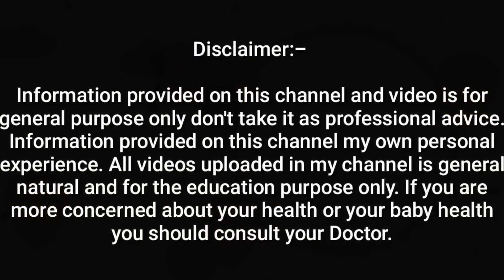0-12 Month Baby's 1st Summer Care Tips Malayalam|Baby Care channel Malayalam| Feel Good Mom By Niya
0-12 Month Baby Summer Care Malayalam video | Baby Care channel Malayalam| Feel Good Mom By Niya

കുഞ്ഞിന്റെ brain development വാങ്ങികൊടുക്കേണ്ട Toy

Rattles and Teether Toy set

Multi Coloured Rattles

Rattle Toy

Baby Teether

Baby silicone tooth brush

1. summer care malayalam
2. 0- 12 Month Baby Care Malayalam
3. niya
4. feel good mom by niya
5. Baby Care Malayalam Channel